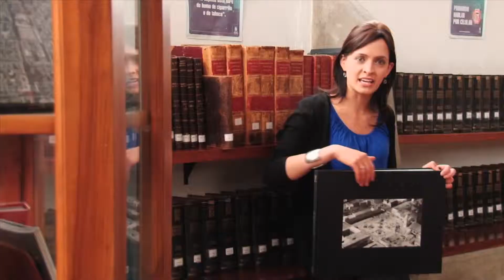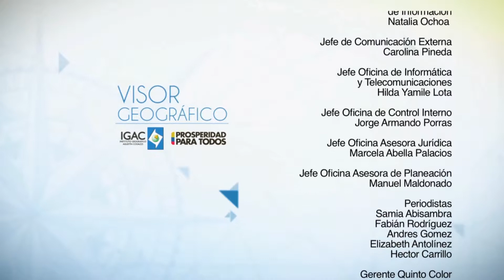VISOR GEOGRÁFICO Capítulo 2 Cápsula 6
Una agradable visita al departamento de Boyacá